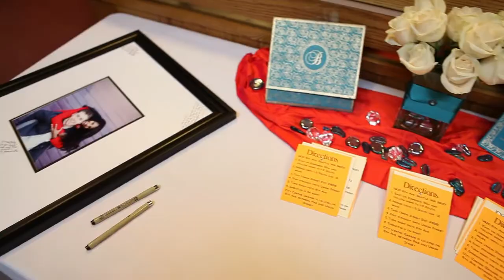Lisa & Owen - Let's Do This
I couldn't have asked for a better couple to shoot my first official wedding video for than Lisa and Owen. They are hands down the nicest couple I have ever met. Well, I'm a little biased because Lisa is like a little sister to me. Her middle brother is one of my best buddies and we've been friends since 2nd grade! But I digress.

I was originally supposed to DJ their wedding. Then I was asked if I could emcee the wedding too. Sure, why not? Anything for sister Lisa, right? In talking with Lisa's brother Joe (the friend since 2nd grade), word got around that they didn't have a videographer. So I said I'd step up to the plate and do my best to capture their day. Three hats at one wedding? That's not all. I agreed to work with another friend (Sid) to shoot morning photos. Four hats? You bet cha!

I didn't take as many pictures as I expected as I was more focused on getting the video right, but luckily Sid's vision of the wedding was in line with mine.

I put all my effort into getting the prep work as we were told the day before that we couldn't move around the church during the ceremony. And well, it would hectic to get shots during the reception. However, I was determined to get a lot of footage so I can attempt the impossible and cut an SDE to be played at the reception. And well, you can bet that I not only took video for the whole day, I took some morning pictures, I DJ-ed the heck out of the music, I emcee-ed the reception AND I cut an SDE!!!

The video above isn't the SDE I showed at the reception, rather it's the cut I made after I got home that night. The 300 people that were at the reception will know what parts were from the original SDE.

Congratulations to Lisa and Owen on their wedding. May you have a happy life together.

Shout out to Joe (Tay Tay), Sid (photography) and Katie (wedding planner).

Credits
Director/DP/Editor: Craig Nisperos
2nd DP: Paolo Sanchez

Song: Ray Lamontague - You Are The Best Thing